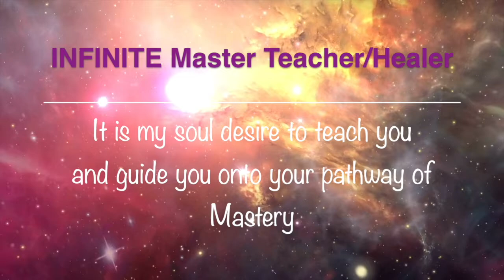8:8 Gateway is almost here!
I welcome you to join ME for the 8:8 LionsGateway Energies that are flowing upon us.  This Portal of Divine Light opens our hearts and minds to a vibration of ONENESS of Love.  The Infinite Masters will be activating a Infinite 8 Portal within all Hearts on this 8:8 Gateway